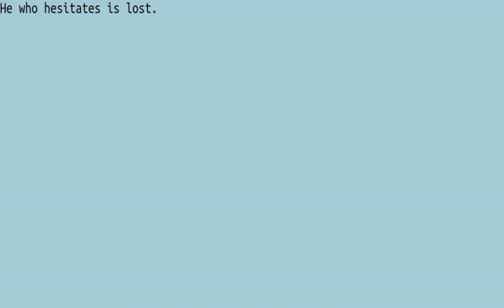042 Proverbs 20WPM FW3